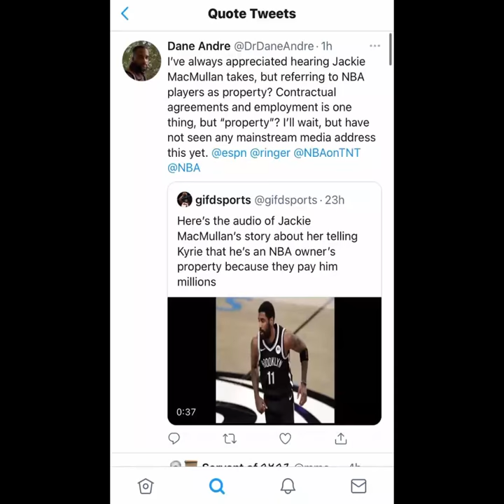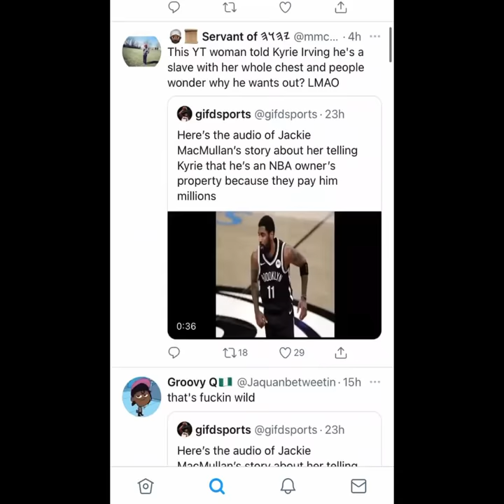The Kyrie Irving Slander Has Gone WAY TOO FAR...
Jackie MacMullan was caught in 4k after making some. weird comments about Kyrie Irving on a podcast.